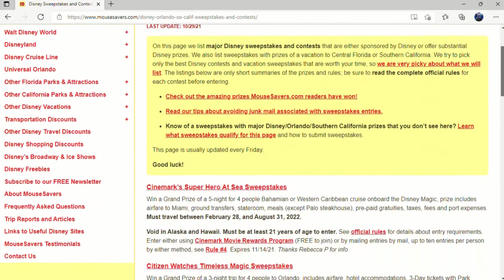Disney Contests and Sweepstakes! Jim tries to win a Trip to Disney World from WBMW.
WBMW holds a contast practically every year giving away a trip for 4 to Walt Disney World. During the contest period, they qualify people to participate in the giveaway. They qualify people several times a day for a few weeks. The final drawing this year was held at Game On, an entertainment venue inside of Mohegan Sun. I qualified for the drawing and went to the party? You'll have to watch and see if I won!
We also discuss where to find other Disney World trip sweepstakes that you can enter in on a regular basis. And yes, people do win...we have proof!